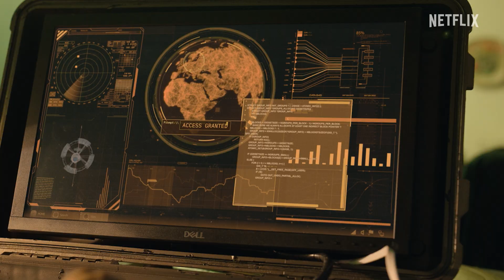Justice Served | Official Trailer | Netflix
An enigmatic Freedom Fighter, and his followers, who have a secret agenda, hi-jack a courthouse to let the public decide if the murder accused should be executed, setting the world on fire, and throwing the lives of everyday people into chaos. Starring Hlomla Dandala, Morné Visser, Pallance Dladla, Alex McGregor, Lerato Mvelase, Dineo Rasedile, Panch Gasela and Anton Jeftha.

A band of freedom fighters invade the trial of a white police officer who shot a Black man — and a hostage situation unfolds on screens nationwide.